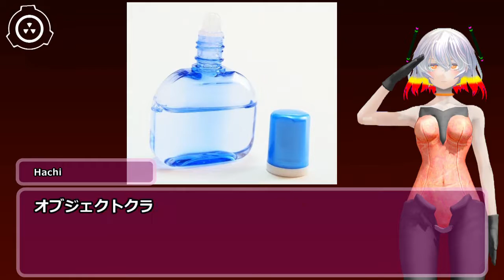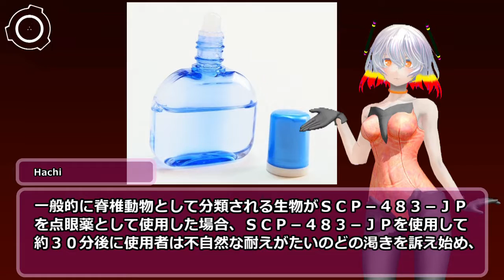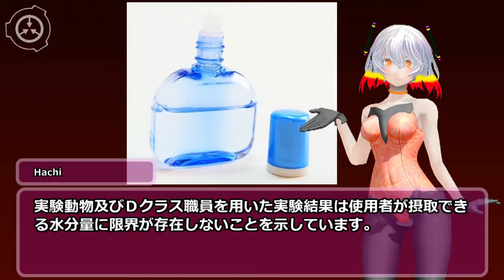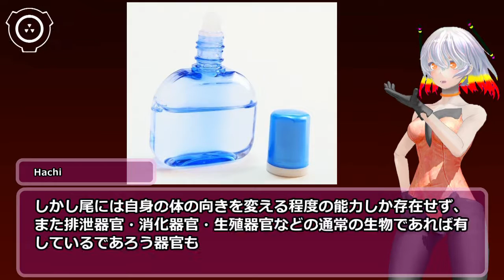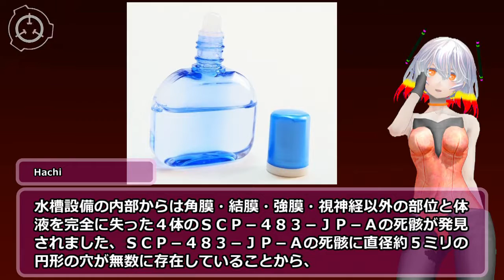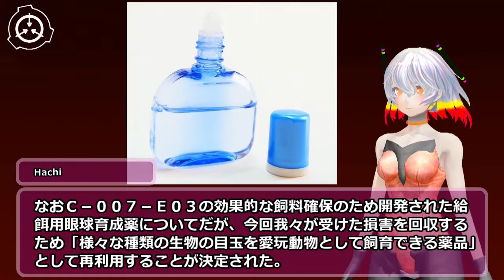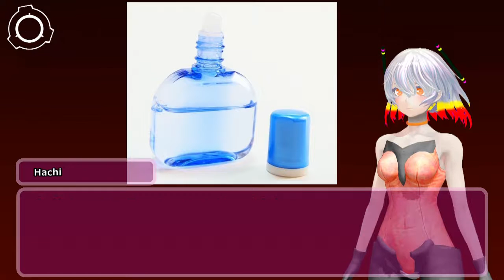SCP-483-JP - 給餌用眼球育成薬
アイテム番号: SCP-483-JP
オブジェクトクラス: Safe
author: HURUMOTO65
VOICE:AquesTalk
素材:nc98902 シナリオ読込型VRoidビューワ HachiViewerPlus